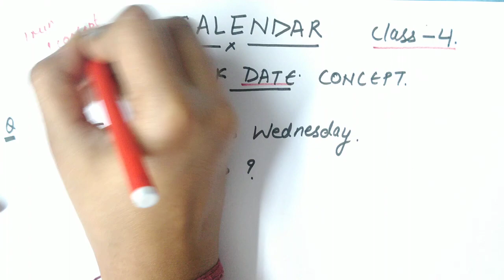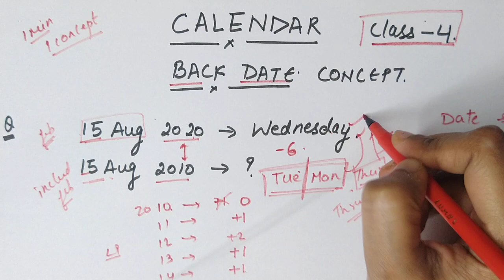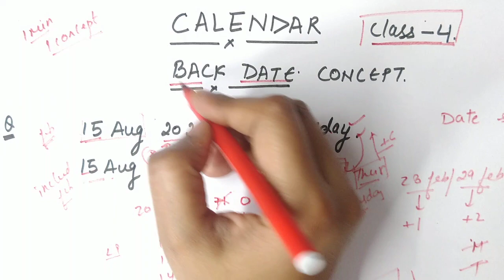back_date nikalne ki aasan trick